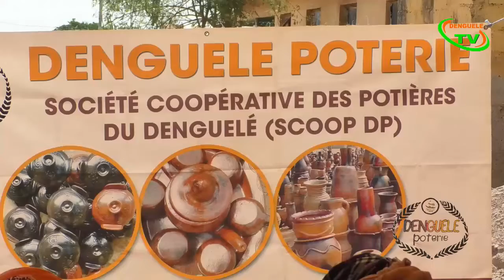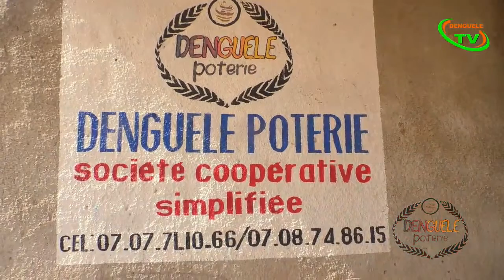19 mai 2022